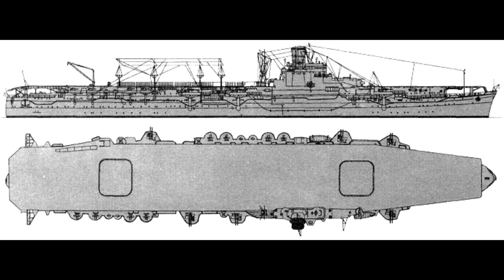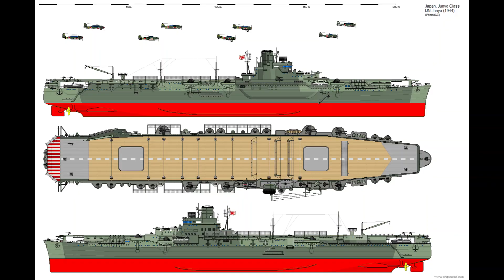Hiyo class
This is a short video about the design and history of the two small fleet carriers converted from passanger liners - Junyo and Hiyo.